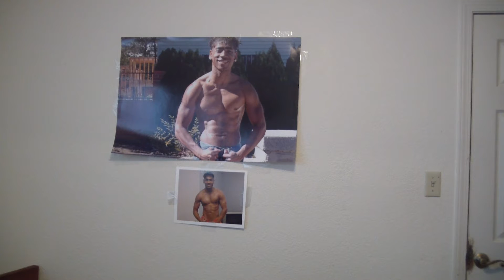HUMAN LEAGUE - HUMAN (COVER) LETS GET IT